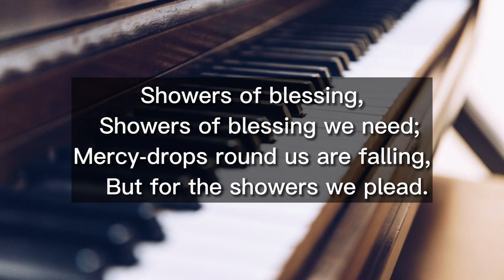Showers of Blessing (Offertory Song) | Kezia Eve Imperio